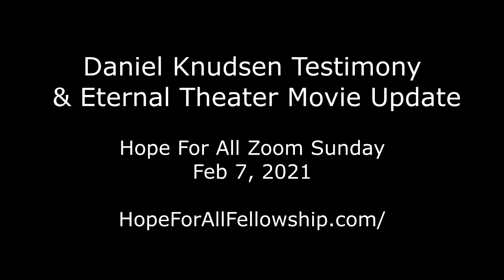Daniel Knudsen Zoom Testimony & Movie Update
Daniel shares his testimony on how he came to see the Victorious Gospel and about his upcoming Movie: Eternal Theater: what the Church got wrong about hell.